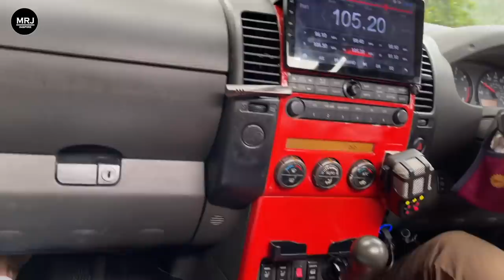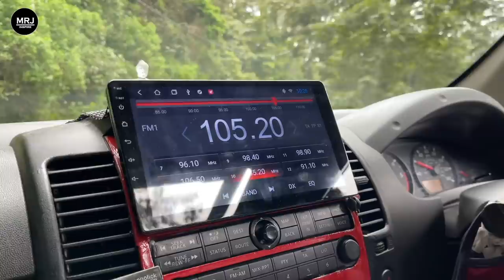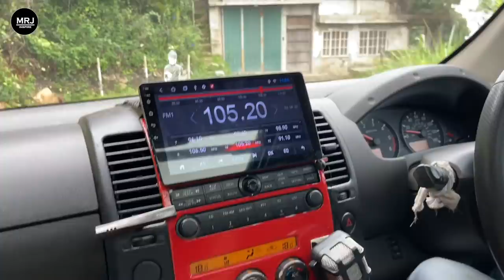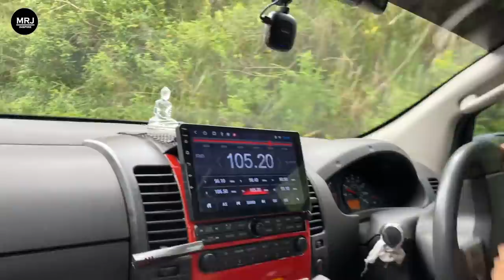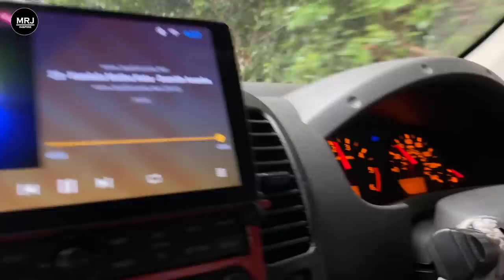Travel to Meemure Sri Lanka with Nissan Navara, Toyota CH-R and Honda Vezel, Vlog by MRJ Travel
(If you feel you should help the channel to do more videos, just contribute as you can, that will help to maintain genuine quality of all content of the channel without adding harmful brand collaborations) Traveling to Meemure, On road and off road travel experience from kandy to Meemure by Vezel, CH-R and Navara. Is Nissan Navara bad for off road ?
Travel with MRJ
Hunnasgiriya, Meemure Kandy

Brand collaboration accepted without harming viewing experience of my audience
Further you may support to the channel to do more valuble videos in future as well.